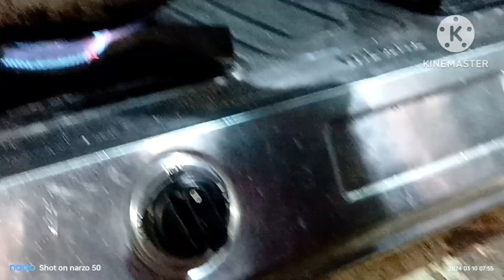पालक की mixture सब्जी 😋 ऐसे बनाएंगे तो अंगुलिया चाट -चाट कर खाएंगे | palak ki recipe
TOPIC COVER:
पालक की नई रेसिपी
पालक की सब्जी
पालक बैंगन की रेसिपी
पालक की नई रेसिपी कैसे बनाएं
पालक और बैंगन की सब्जी कैसे बनाएं
पालक और बैंगन की सब्जी
बैंगन की सब्जी